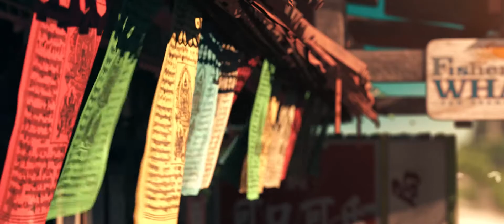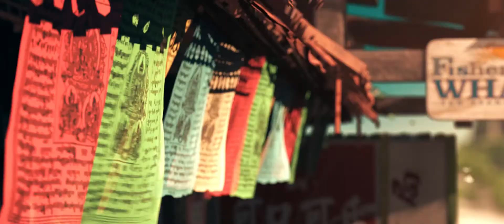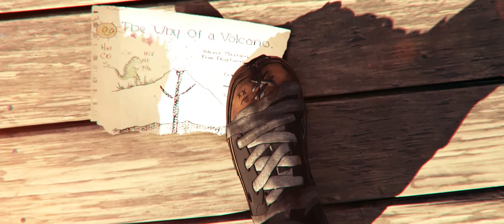The Blood Lotus- Featurette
Take a journey into a world of robotic mercenaries and Kung Fu masters in The Blood Lotus.